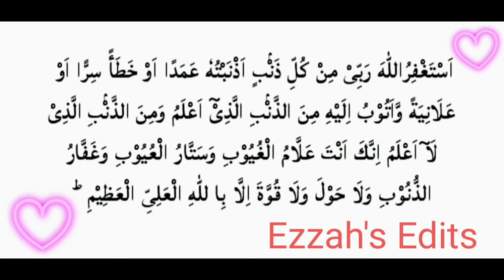5th Kalima/ Five Kalima/ Five Kalima Astaghfar